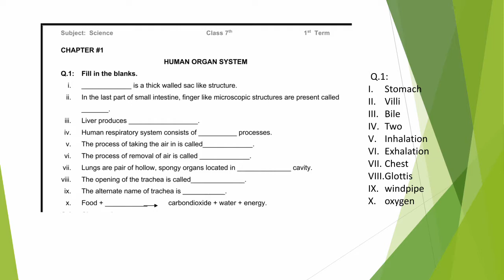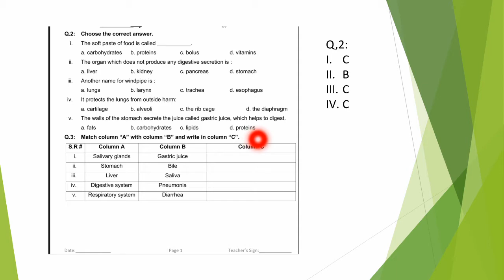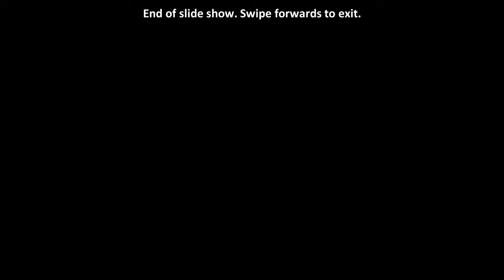VII SCI LECT 8